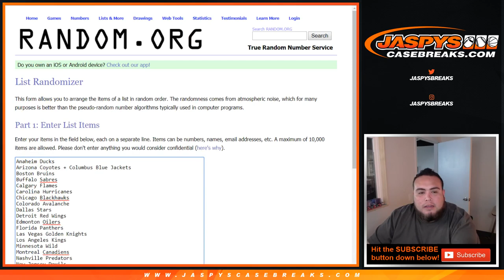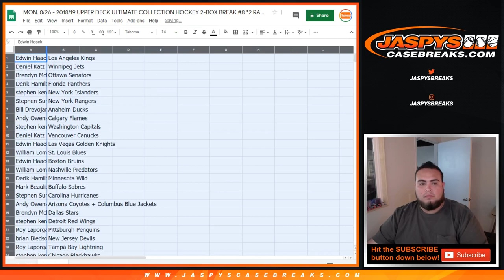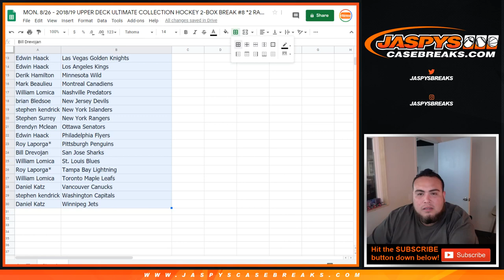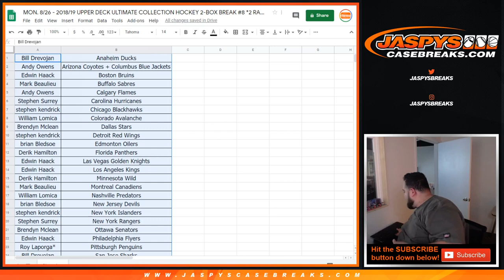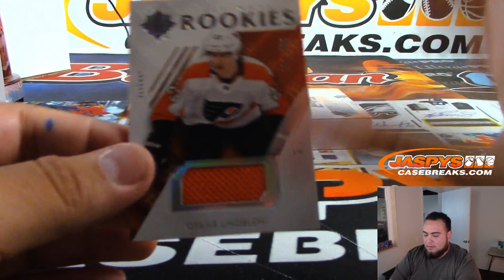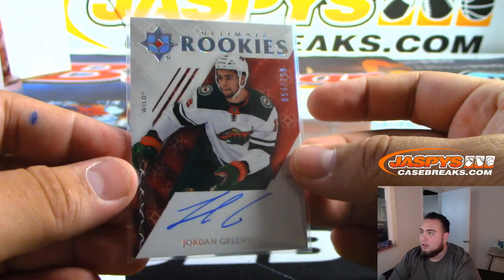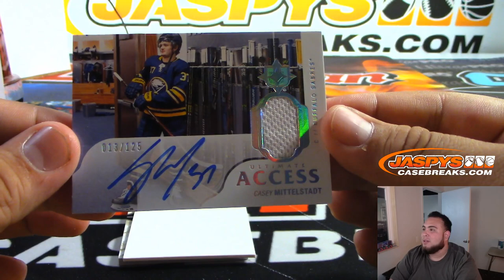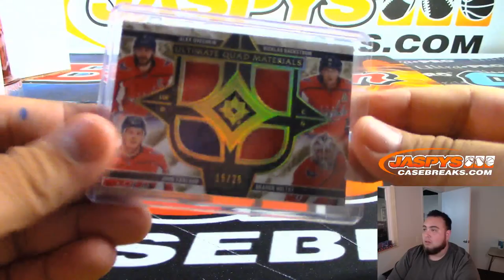MON. 8/26 - 2018/19 UPPER DECK ULTIMATE COLLECTION HOCKEY 2-BOX BREAK #8 *2 RANDOM TEAMS EACH*